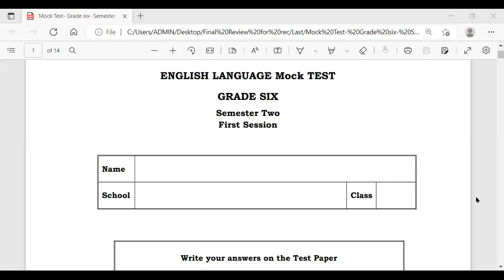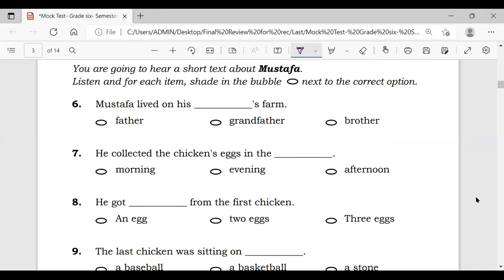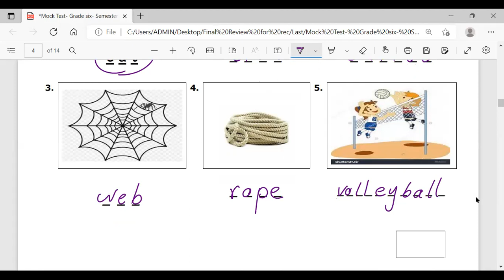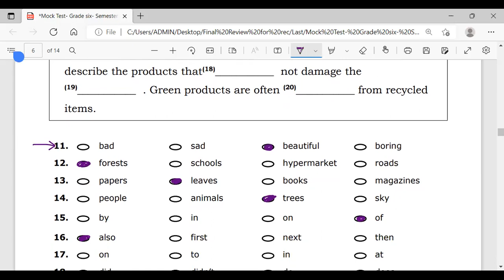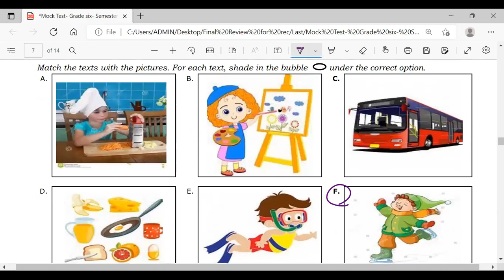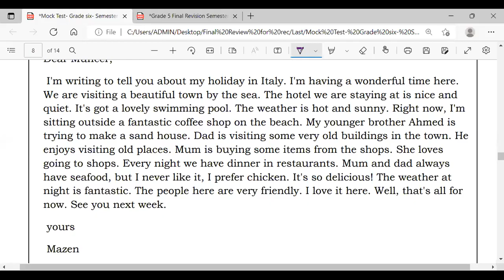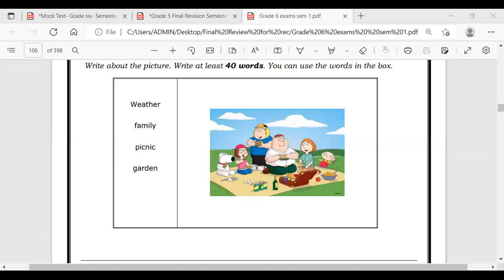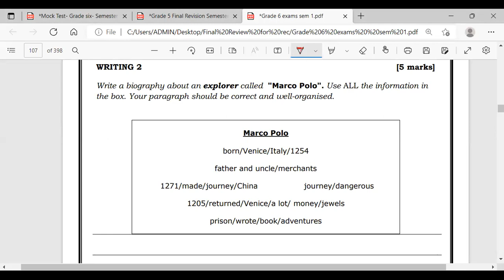مــراجعة الصف السادس تشمل شكل الاختبار النـهــائي لاختبار اللغة الانجليزيـــة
هنا رابط اختبار للتدريب الاليكتروني علي الاستماع